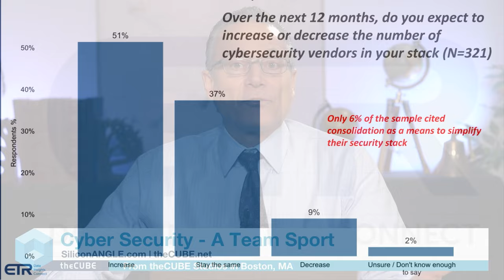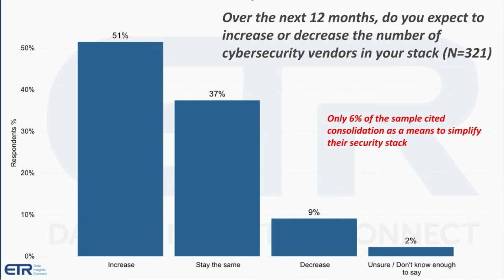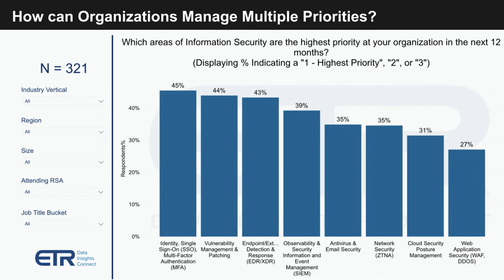Cybersecurity - A Team Sport: Advance Cybersecurity and Zero-Trust Maturity | CUBE Conversation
In a CUBE Conversation, Dave Vellante, chief analyst at theCUBE Research, speaks with Steve Kenniston, senior cybersecurity lead of portfolio marketing at Dell Technologies, about the complex landscape of cybersecurity, highlighting its dynamic and challenging nature within the IT industry.

They also discussed insights into Dell Technologies' approach to embedding security across its infrastructure solutions, leveraging its secure supply chain and services to offer integrated security solutions tailored to customer needs, while addressing the complexity problem through a solutions-based model rather than tool consolidation.